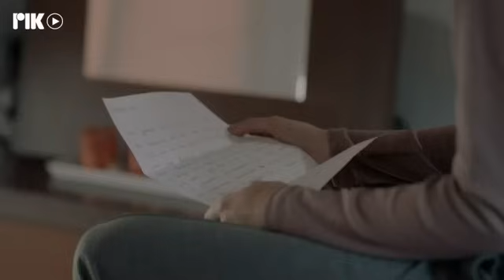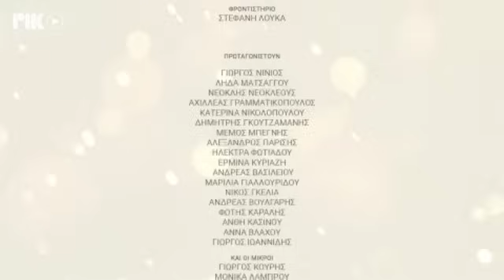ΤΟ ΜΥΣΤΙΚΟ ΤΗΣ ΠΕΤΑΛΟΥΔΑΣ Β΄ ΚΥΚΛΟΣ ΕΠ 95